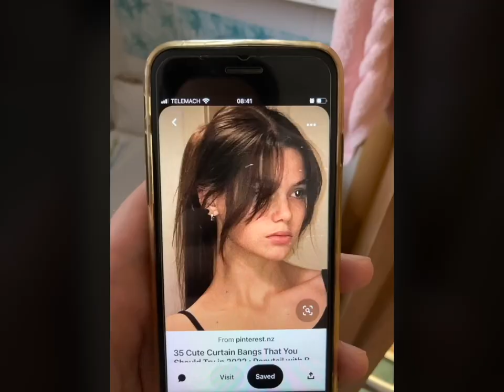Bad Lori - happysad (Official video)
We asked our friends to share their happy memories with us.

Video by our friends

Lyrics

I wanted to ask you, do you remember
that moment on the shore
Damp and salty mist, that laid on your cheeks
we’ll never be as awkward, as we were before

The house’s still standing, and broken windows
are staring from the front
And in the broken glass, a flash, memory
and yeah i wanna ask you, but you know I wont

Happy memories can make you sad
remember all the good times that we had
when we were young and stupid
And every time I think of you
I remember, all the things you used to do with me
i miss you now, more than ever

I wanted to ask you, do you still smile when
I sneak into your reveries
As we used to sneak, behind the concrete beams
of that ragged house, when we still shared our dreams

And we lost ourselves, deeper, deeper
tryin' to catch the moment
pretending the we knew
And we moved a little closer, closer
hesitated little, and moment
faded from the view

And if you ever ask me what’s up inside my head
I’ll tell you that i’m fine, but i’m always happysad